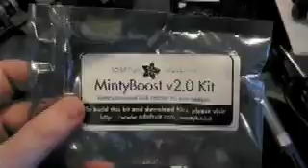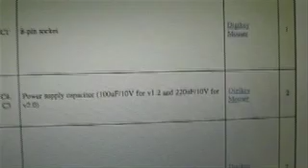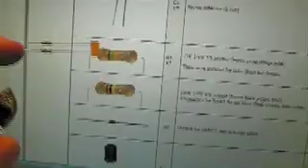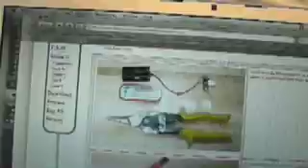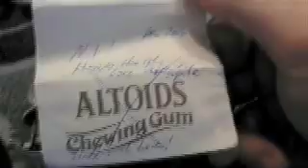i made hardware I ©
time compressed from about 4 hours of manufacture ... these DIY sets are great for aging rock stars! (this is the famous MintyBoost by AdaFruit) ... & make great gifts for my loved ones ... the last time i made a turkey with my handprint on ceramics when i was 5!